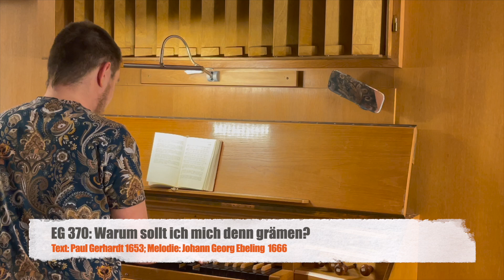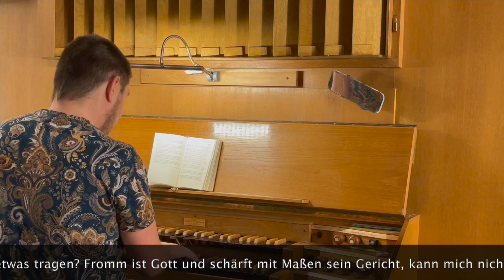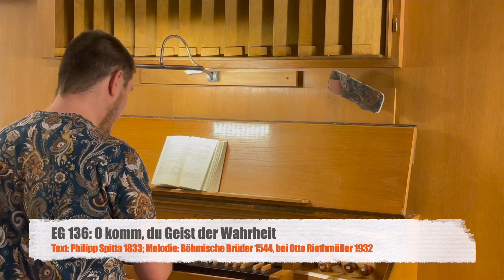Exaudi HD 1080p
Die GUTE Botschaft. Der Online Gottesdienst der Ev. Dreifaltigkeits-Gemeinde Hagen zum sechsten und letzten Sonntag nach Ostern. Anschauen - Liken - Teilen.